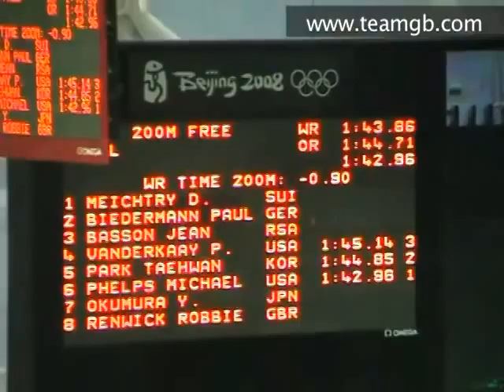Video Diary 32 - Leon Taylor, Diving/BBC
Leon sees numerous World Records broken inside the Water Cube as the swimming gets under way at the 2008 Beijing Olympic Games.